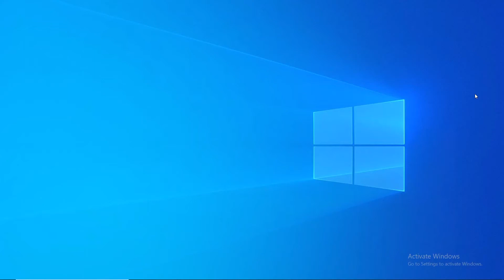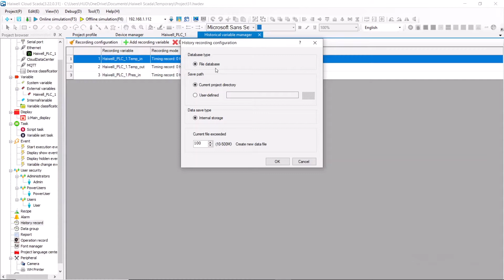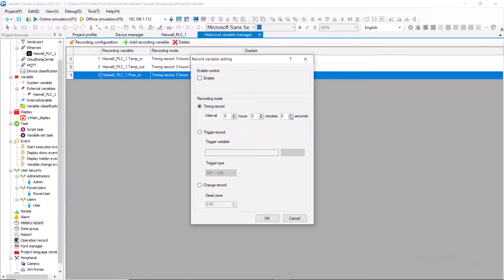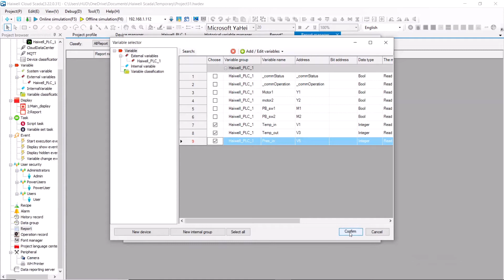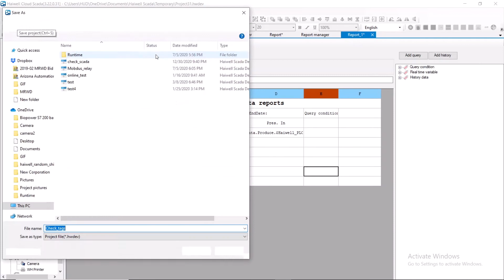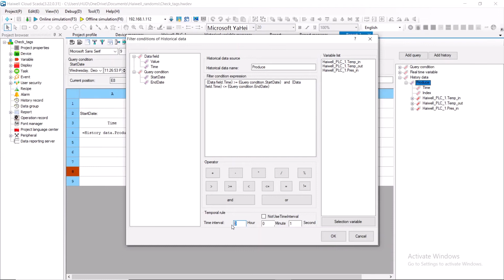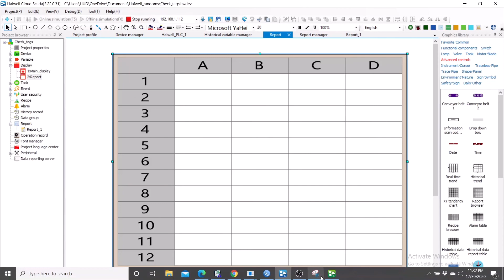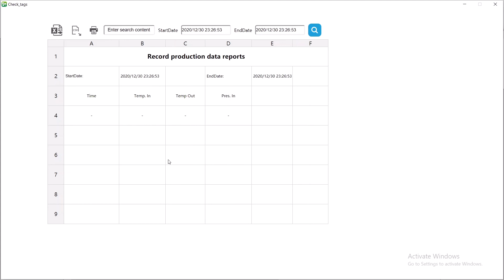Haiwell SCADA report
How to create a simple report built in in Haiwell Cloud SCADA